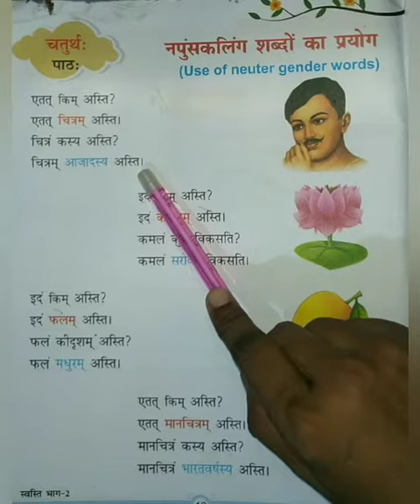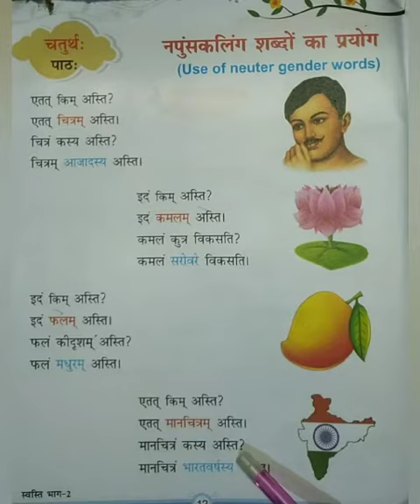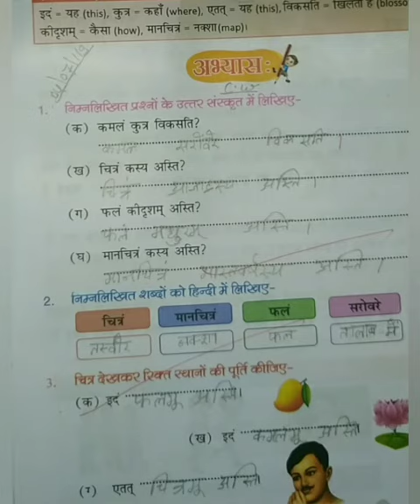संस्कृत, कक्षा - 2, पाठ- नपुंसक लिंग शब्दों का प्रयोग, विजयलक्ष्मी जयसवाल द्वारा